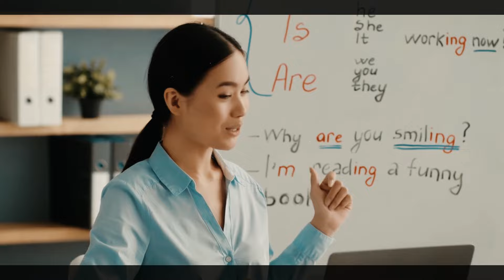Chakra Meditation से पाएँ अलौकिक सिद्धियाँ और शक्तियाँ | Most Powerful Technique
Hello Friendz,
  There are 7 Chakras in your body, if they are properly activated and then balanced, then you can easily achieve extraordinary success and you will be able to bring out the hidden spiritual abilities and powers within you and will be able to do those things which is just a dream.
 There are 109 chakras in our body, out of which 108 are in the physical body and one in the subtle body. But the main chakra is 7 and when these chakra also known as a wheel of energy, if it gets blocked then it causes negative effects on our body. The effect is physically, emotionally and spiritually. Blocked chakra can also lead to serious physical illnesses and mental health problems like depression or anxiety.
 If you balance this energy properly, you can easily achieve extraordinary success. And if we pay attention to the place of chakras from time to time, then along with mental health and strength, we can also achieve siddhis (accomplishments), lets know the method of awakening the chakras and which siddhis are obtained from which chakra.